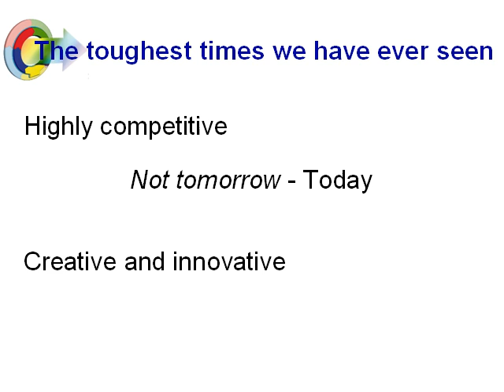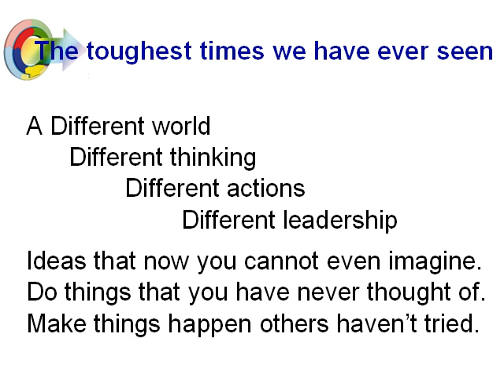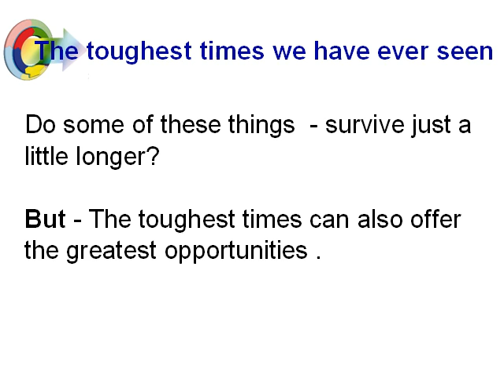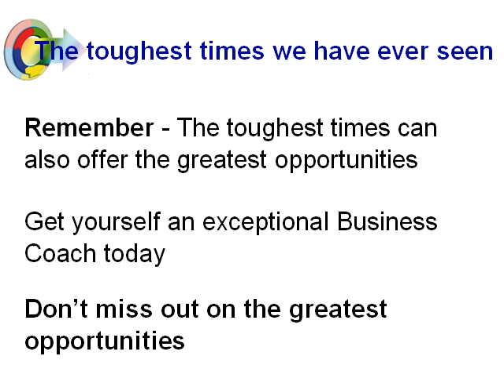Toughest Times 4.MP4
The upcoming 2000 Teenies will be the biggest economic reset and business challenge we have ever faced - ever.
Outstanding Business Coaching is the key to your business survival and your probability of prosperity in an increasingly uncertain World.